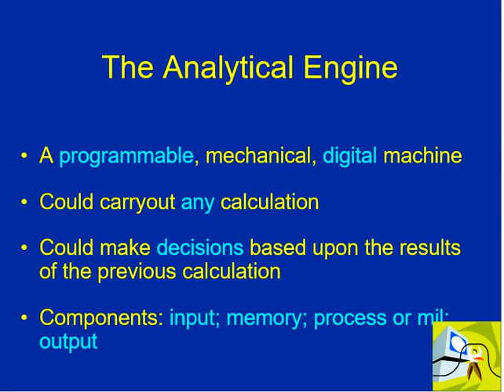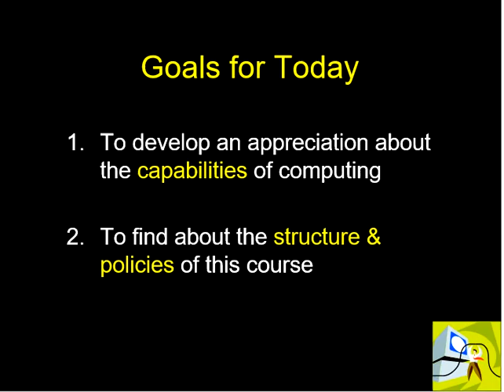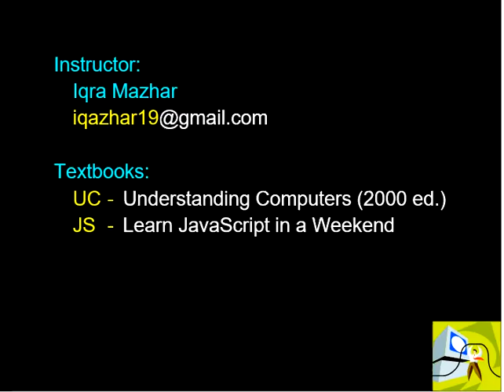Introduction to Computing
Read On-Line (OTexts) Order Printed Copy (Amazon) Computer science studies how to describe, predict properties of, and efficiently implement information processes. This book introduces the most important ideas in computing using the Scheme and Python programming languages